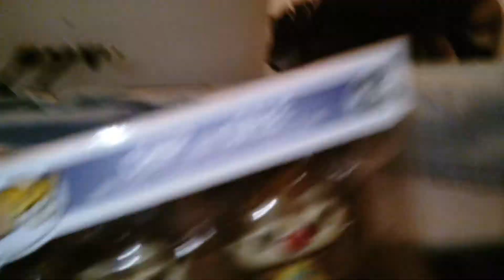Donald Reaction to Ducktales Season 3 Quack Pack Intro and Episode 1 Clip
Donald Duck Reaction to Ducktales Season 3 Quack Pack Intro and Episode 1 Clip
Donald Duck